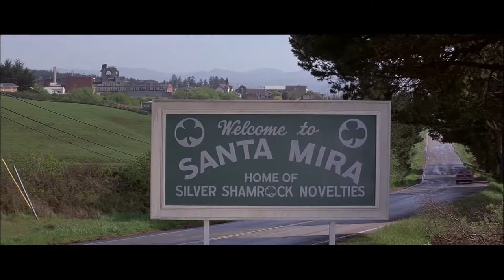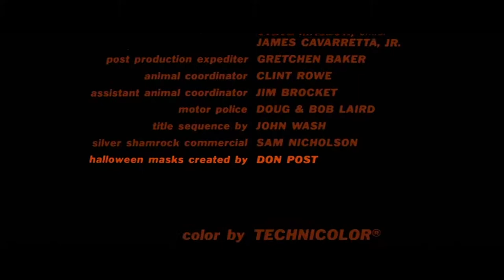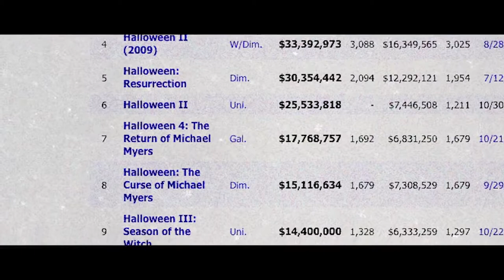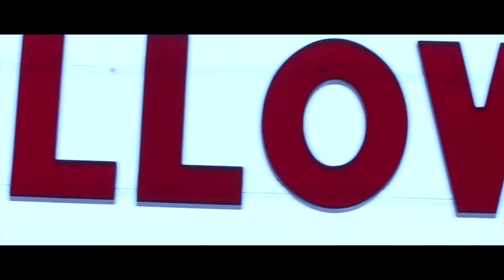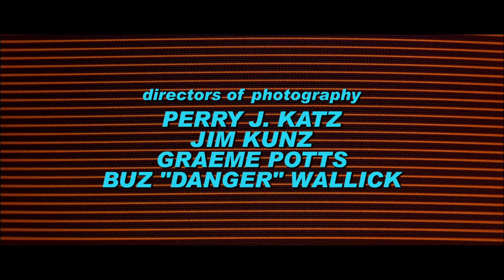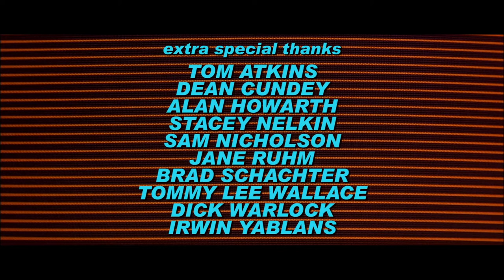Stand Alone The Making of 'Halloween III Season Of the Witch'